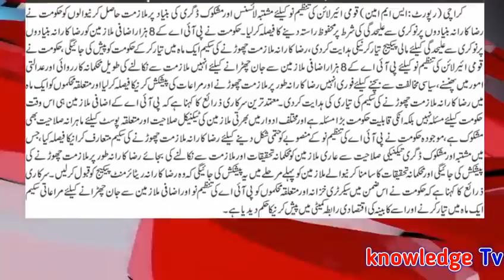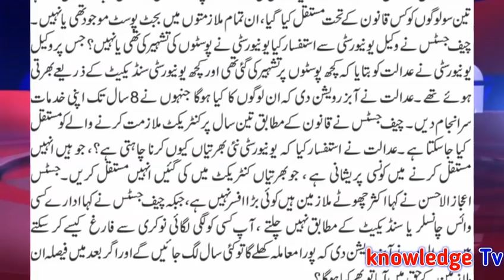Contract Employees l Govt and Private Institutions Open l Gold Hand Shake for Govt Employees l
Contract Employees l Govt and Private Institutions Open  l Gold Hand Shake for Govt Employees lAll Government Notifications , Update News , Scholarship and Education News for Government Employees in All Pakistan.
VIEW NOTIFICATION.